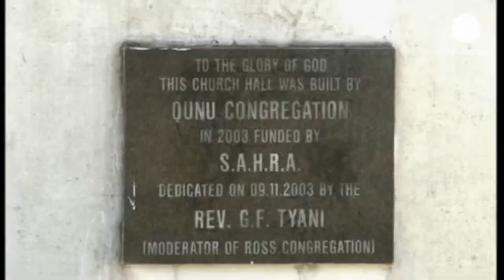Residents of Mandela's home town anxious for news on his health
In Qunu, the home village of former South African president Nelson Mandela, residents fear they may...

In Qunu, the home village of former South African president Nelson Mandela, residents fear they may never see their beloved Madiba again. Many came to his home, anxious for news about his health and to wish him well, including Nophelo Xwarha, the woman who tended his garden for eight years.

"We hope he gets better as we will always remember him," she said.

Qunu villager Makhwenweni Jali worked on the farm above Mandela's home for 11 years. Referring to him by his circumcision name Dalibunga favoured by the Xhosa meaning 'found of the new power', he spoke of his gratitude:

"I just want to thank you for what you did for us here. Even if you die, I am thanking you, Dalibunga. You did a beautiful thing. We are all living this life because of you. People in this area are grateful for what you did and for you," he declared.

Eight-year-old Louka wanted to wish Mandela well. When asked by a reporter why Madiba was so important to her she replied, "because he took care of our country."

Her aunt Louka Bam-Sibanyoni said she had browsed the internet for hours overnight after hearing that Mandela's condition had worsened, and came hoping to get more news on his health. Mandela's daughter Makaziwe called the media 'vultures' and repeated a call for them to respect her family's privacy. Louka agreed that the family needs space but emphasised the nation's need to express their own grief: